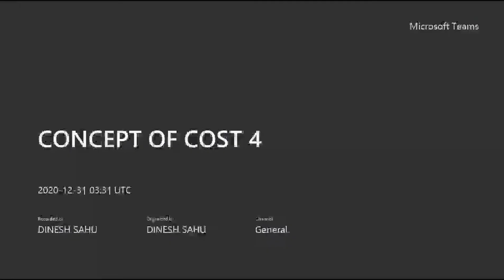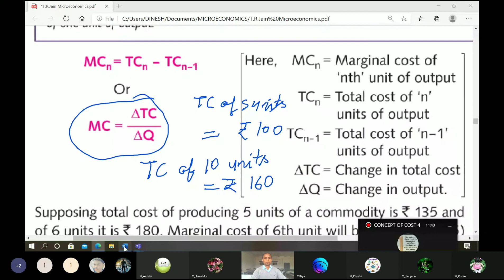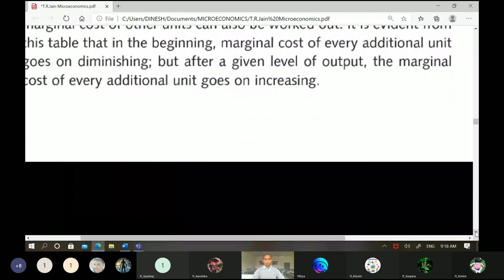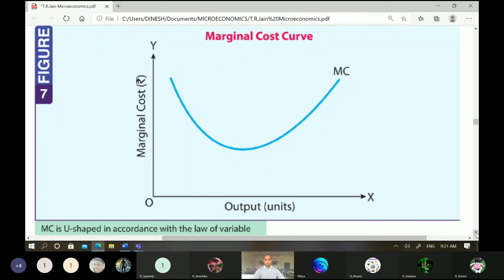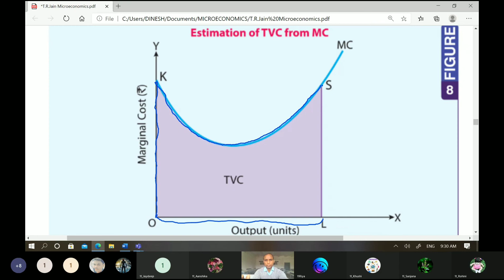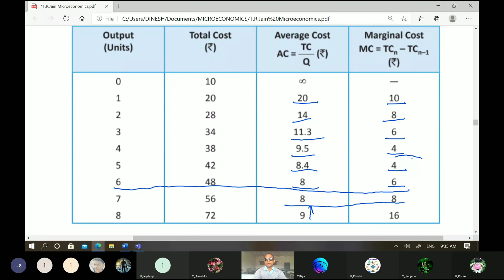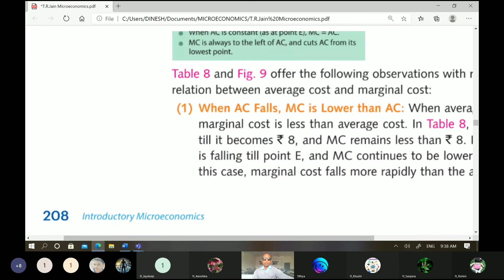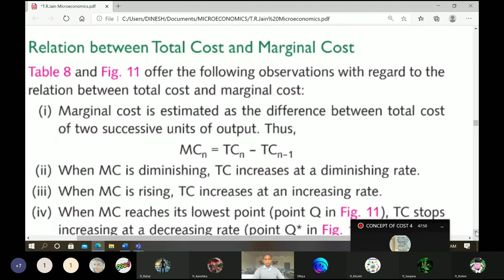Concept Of Cost P4 Marginal Cost: Concept, Curve and Its Relation With AC & AVC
सीमांत लागत, औसत लागत और सीमांत लागत के मध्य संबंध
  सीमांत लागत वक्र और उसका व्यवहार